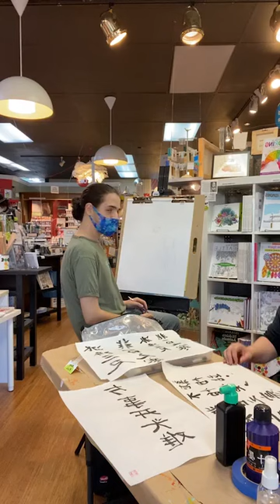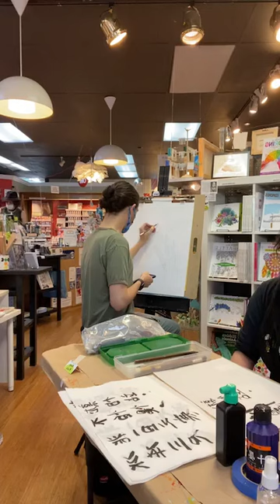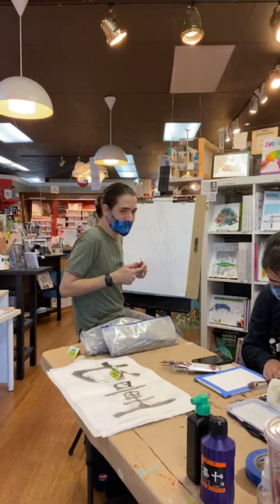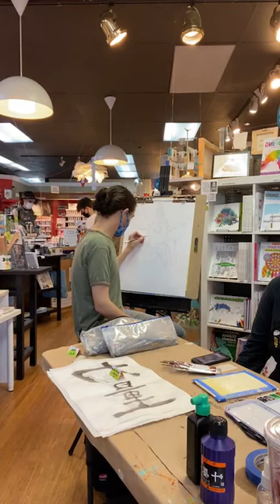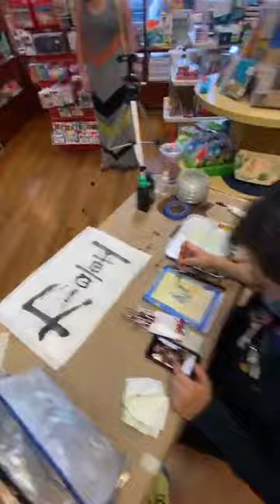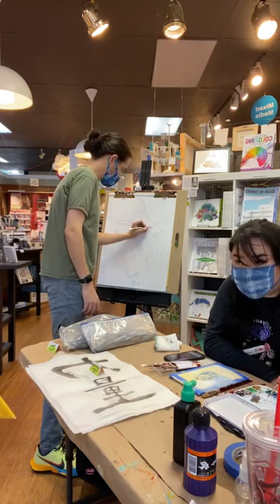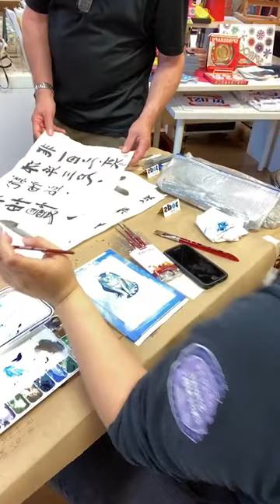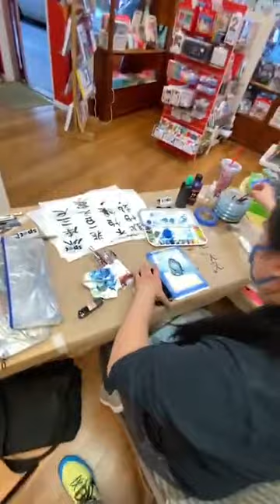Just Add Water! August Art Walk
Join Ray and Angeline as they demo water soluble art supplies!